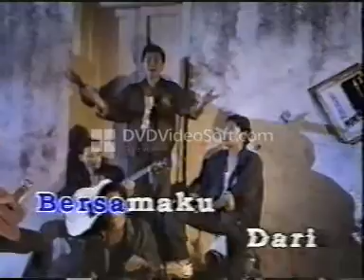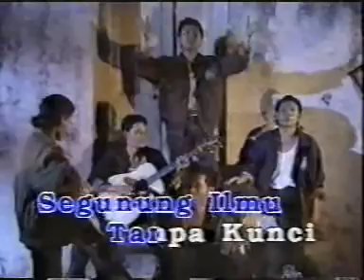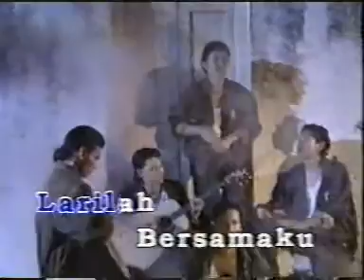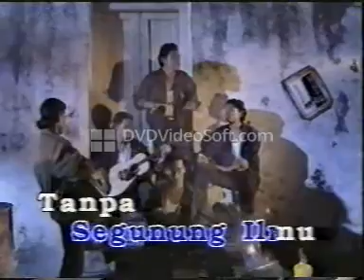KASAWARI 1994 DATO RAMLI MS PENERBIT ALBUM .( Cinta Abadi )